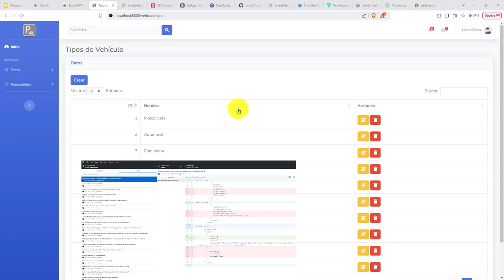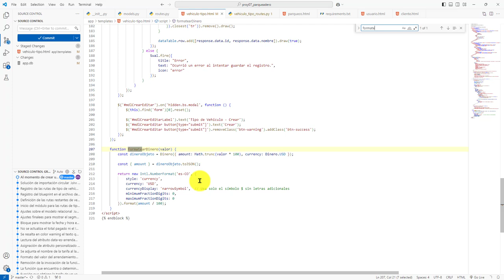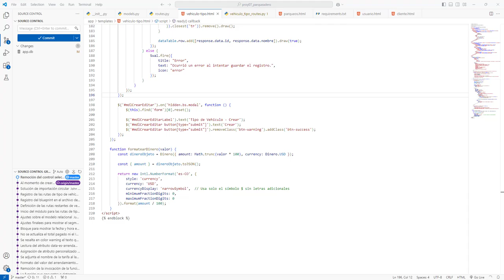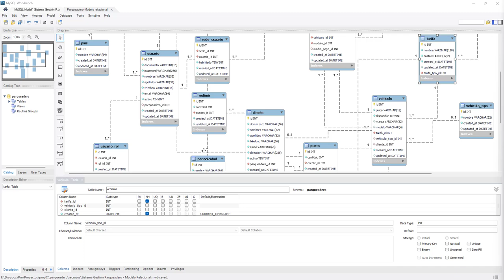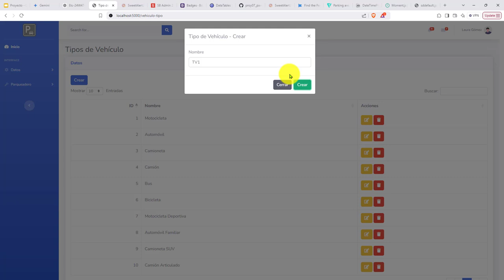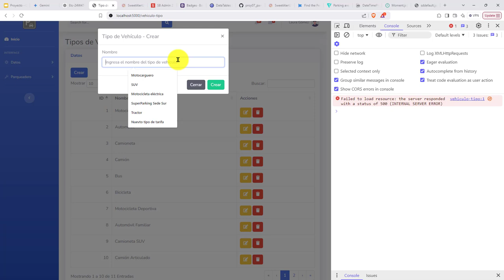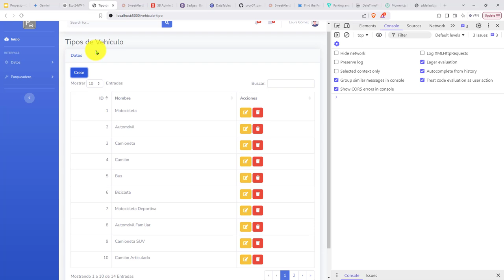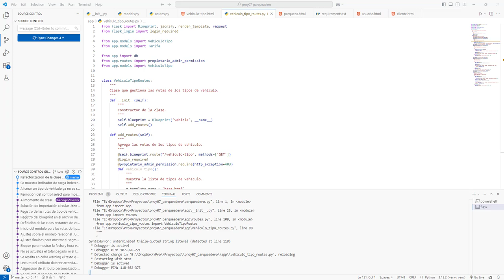558: ROYECTO 7 Refactorización de la Vista y Rutas de Gestión de Datos de Tipos de Vehículos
558: ROYECTO 7 Refactorización de la Vista y Rutas de Gestión de Datos de Tipos de Vehículos.